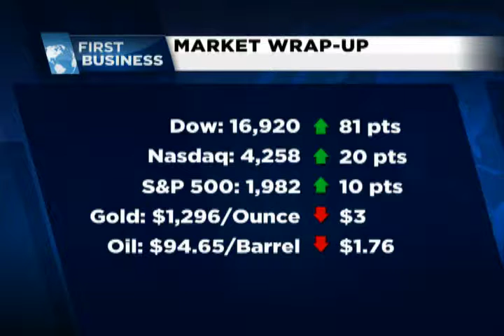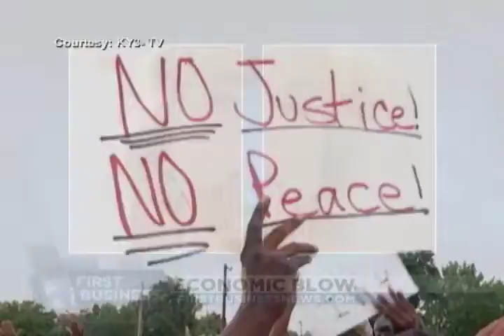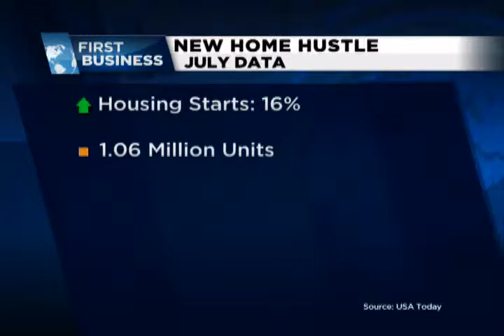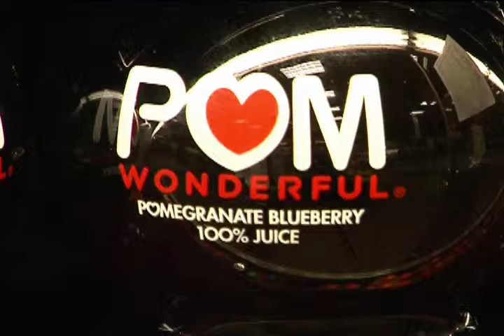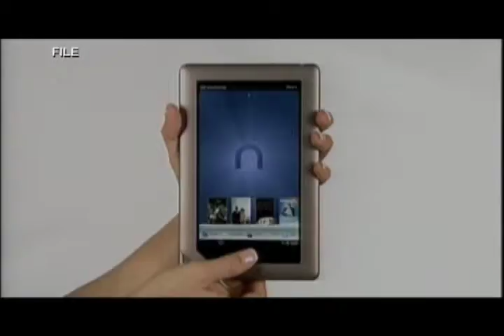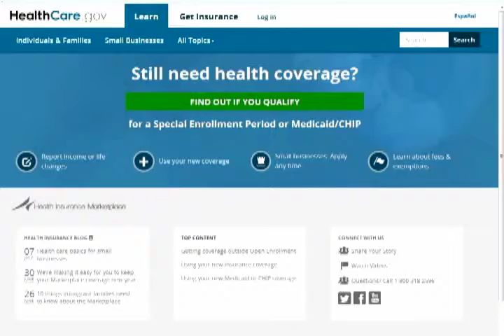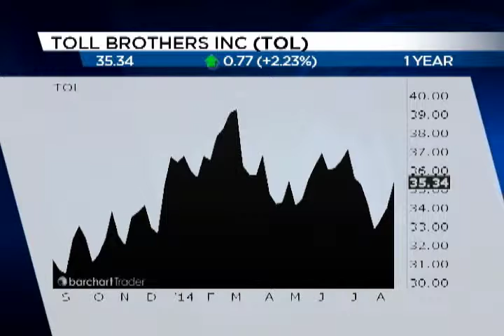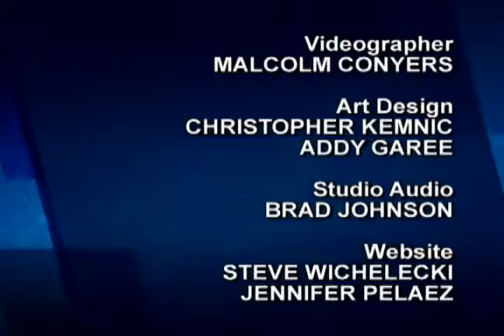8-20-14 FULL EPISODE